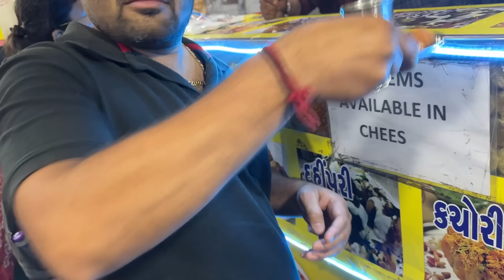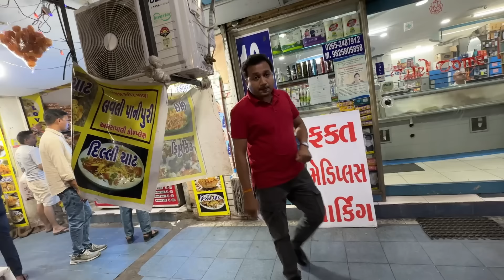Finally 😍 Aaj Ye Khane Ka Mauka Mil Hi Gaya 😋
My11Circle App Link :
Use my exclusive coupon: MECNEW to get additional 20% extra cash on first deposit